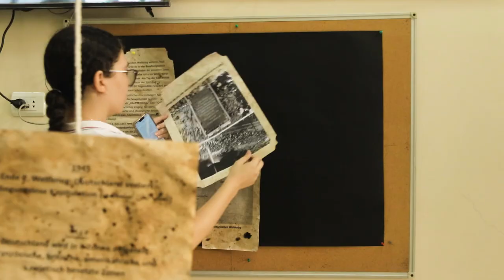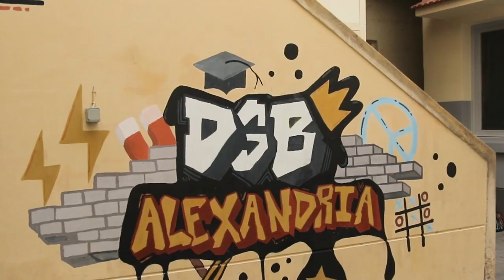German Unity Day DSBA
Tag der Deutschen Einheit. Die Schülerinnen der DSBA musizierten mit ihrem neuen Schulorchester die deutsche und die ägyptische Nationalhymne. Die Schülerinnen aller Klassen sangen kräftig mit!